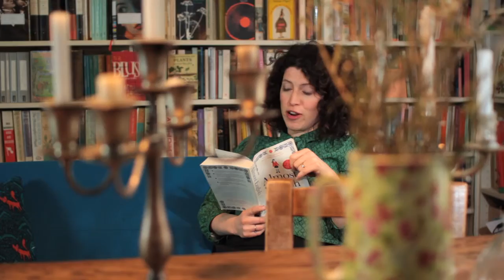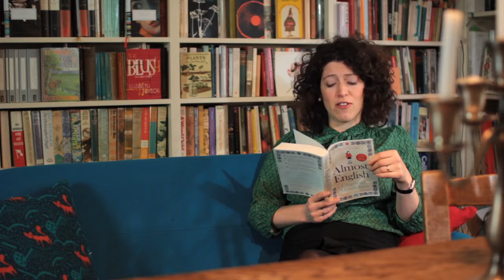Charlotte Mendelson reads the prologue of Almost English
Orange-shortlisted author Charlotte Mendelson reads the prologue of her forthcoming book, Almost English.

"Mendelson's novels are perfectly balanced observations of human nature captured in all its hideous glories. As intelligent as it is funny, her writing is brilliant... A joy.' - Observer